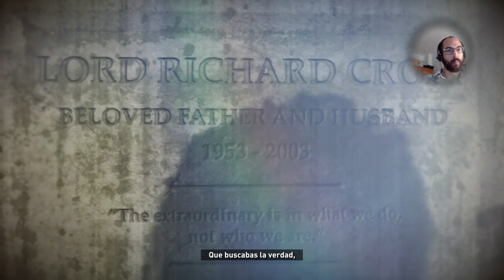Rise of the Tomb Raider - Esp. Cap21